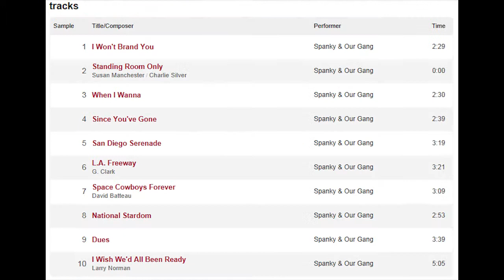Spanky And Our Gang Since You've Gone 1975 Changes folk rock